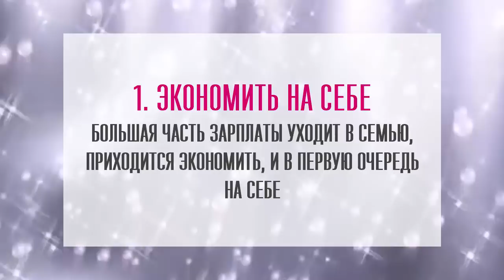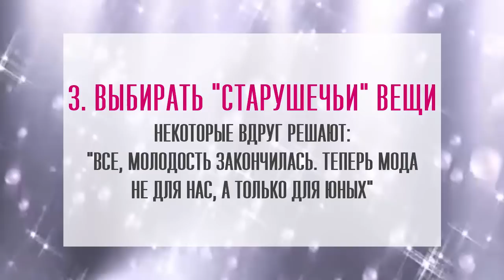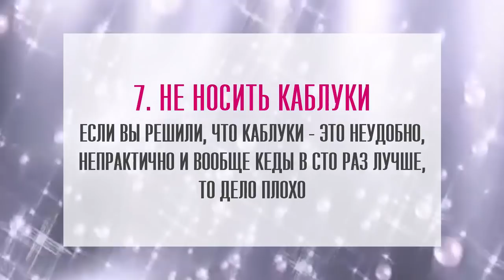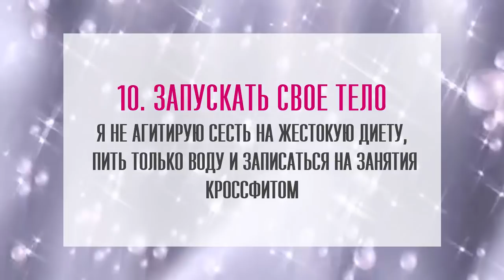🔴 ЧТО НЕ ДЕЛАЮТ УМНЫЕ ЖЕНЩИНЫ ПОСЛЕ 50 ЛЕТ! ★ Women Beauty Club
Мы, womenbeautyclub , узнали, что никогда не сделает умная женщина после 50. Одно можно сказать точно, что не делают умные женщины после 50 лет – это не страдают из-за мужчин. А что касается одежды, обуви – высокие или низкие каблуки, волос – длинные или короткие стрижки, макияж – все это для себя, любимой. Полезные советы помогут вам всегда выглядеть красиво, стильно, модно, элегантно!

0:00:25 Экономить на себе
0:00:45 Делать короткие стрижки
0:01:06 выбирать "старушечьи" вещи
0:01:20 Выбирать слишком молодежные вещи
0:01:39 Не следить за трендами
0:02:00 Не подчеркивать достоинства
0:02:21 Не носить каблуки
0:02:37 Дешевое нижнее белье
0:02:55 Техника возрастного макияжа
0:03:11 Запускать свое тело

✔ КАК ПЛАНИРОВАТЬ СВОЙ ГОД, чтобы мечты сбывались!

💌💌💌  Ребята, мы вкладываем душу в Women Beauty Club
Cпасибо за то, что открываете Красоту вместе с нами!

Любим вас, обнимаем! ツ